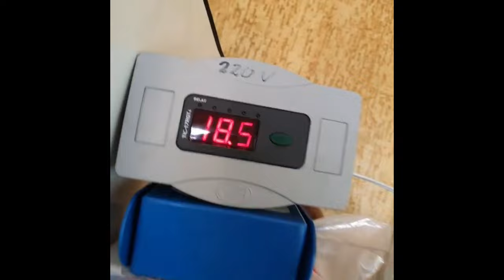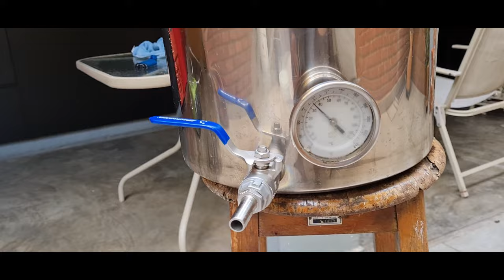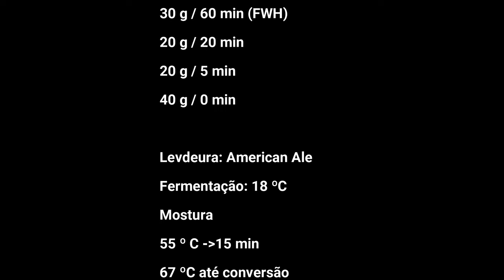111ª Brassagem - APA Cascade - BIAB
Fazer ótimas cervejas não precisa custar caro!! Vc pode fazer excelentes receitas a um custo baixo e com equipamentos de baixíssimo custo!
Assista ao vídeo e entenda como fazer!!!